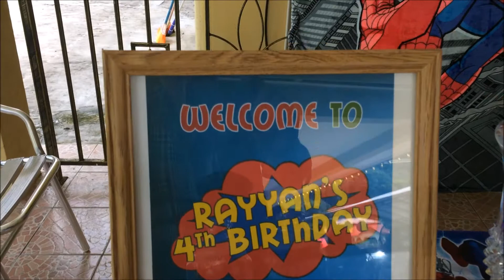Rayyan 2017 birthday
Rayyan 2017 Birthday Party